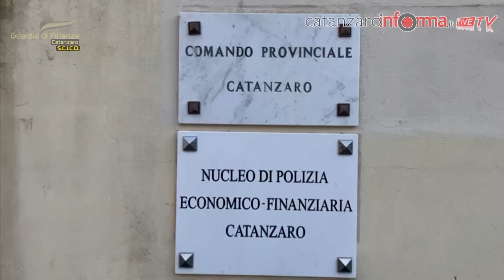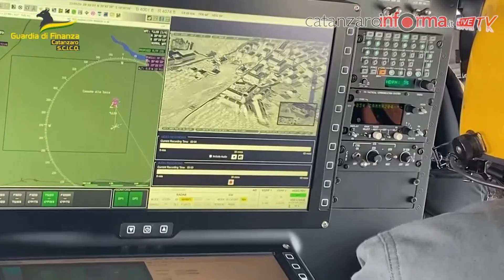Operazione Gdf e Dda di Catanzaro contro il narcotraffico, la conferenza degli inquirenti